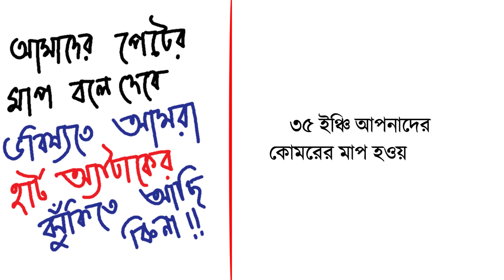komorer map bole debe - amader heart kotota jhukite ache